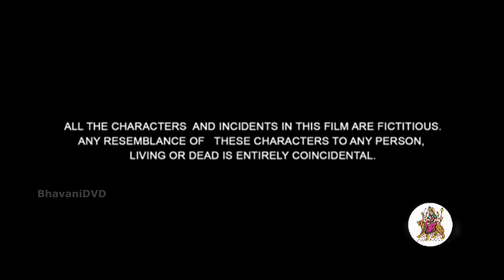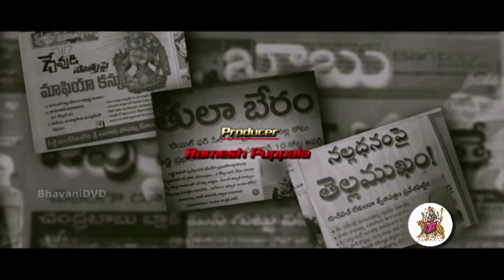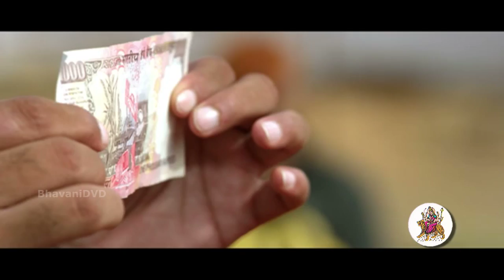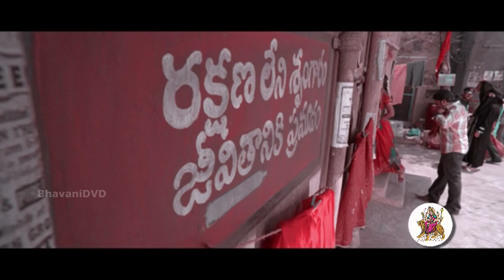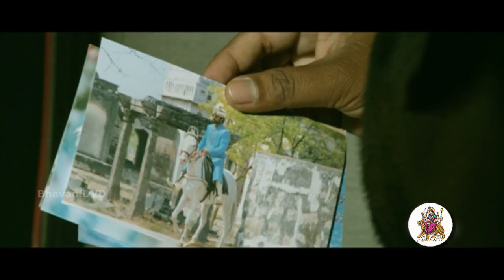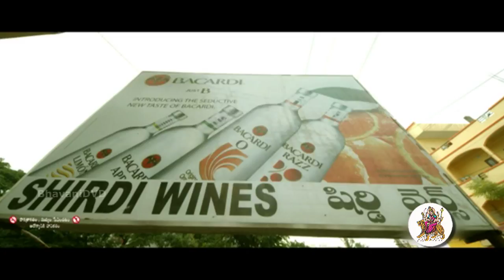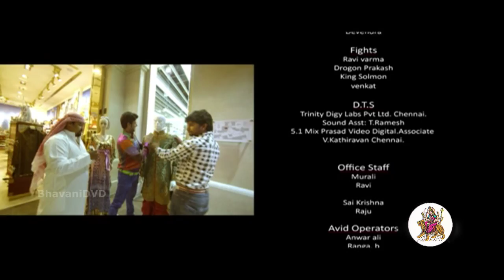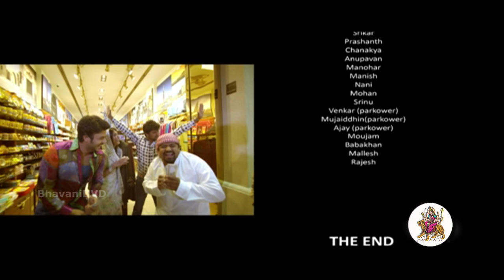Paisa Full Length Telugu Movie || 2014 || Full HD 1080p.. || Nani, Catherine Tresa, Siddhika Sharma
Watch Paisa Telugu Full Movie || Watch Paisa Telugu Movie || Watch Paisa Full Telugu Movie

Cast: Nani, Catherine Tresa, Siddhika Sharma,
Director: Krishna Vamsi,
Producer: Ramesh Puppala,

Plot:
Prakash is a desperate guy, who wants to earn money and settle down in live. He works as a model for an old city Sherwani firm. A Muslim girl named Noor (Catherine Tresa) falls for him at first site. But Prakash is after Sweety (Siddhika Sharma) for some financial gains. He lands in a big problem, when finds Rs 50 crore (Hawala money) in the trunk of his car. Who the Money belongs to? How the money came in his car? What does Prakash do with it? Will Prakash marry Noor? Answers to all these questions will form the crux of the story. Krishna Vamsi directing this movie under Ramesh Puppala production banner. Sai Karthik scored music for this movie.

Paisa Full Length Telugu Movie, Dvd Rip - 2014.

Paisa Full Length Telugu Movie || Nani, Catherine Tresa & Sidhika Sharma

Nani - Aaha Kalyanam, D for Dopidi, Ashta Chamma, Eega, Ala Modalaindi, Ride, Pilla Zamindar, Yeto Vellipoindhi Manasu, Janda Pai Kapiraju, Bheemli Kabadi Jattu, Sega, Snehituda

Catherine Tresa / Katherine Theresa - Chammak Challo, Iddarammayilatho, Godfather, Police Veta, Shankar IPS, The Thriller

Dhanraj : Attarintiki Daredi/ Attarintiki Daaredi, Jabardasth Katharnak Comedy Show, Hrudayam Ekkadunnadi, Saaye Daivam, Nagamani, Vintha Katha, Shoe Bite, Dalam, Adda, Payanam, Abbai Class Ammayi Mass, Aha Na Premanta, Priyatama Nee Vachata Kusalama, Nenu Nene Ramune, Devdas Style Marchadu, Lucky, Seenugadu, Yuganiki Oka Premikudu, Kevvu Keka, Housefull, Pilla Zamindar, Madatha Kaja, Aayyare, Odi Polama, Poola Rangadu, Nenu Nana Abbadam, Gabbar Singh, Naku O lover Undi, Bheemli Kabbadi Jattu, Parugu, Gopi Gopika Godavari, Jagadam, Jai etc.

Directed by Krishna Vamsi - Gulabi, Ninne Pelladutha, Anthapuram, Murari, Khadgam, Chakram, Danger, Rakhi, Chandamama, Mogudu, Sindhooram, Sasirekha Parinayam, Mahatma, Chandralekha, Samudram

Produced by Ramesh Puppala - Mirapakaay, Srimannarayana, Janda Pai Kapiraju, Subrahmanyam For Sale, etc.

Music composed by Sai Karthik - Priyathama Neevachata Kusalama, Alalu, Lucky, Ala Aithe, Prematho Cheppana, Yadhartha Premakatha, Call Center, Bramhmanandam Drama Company etc